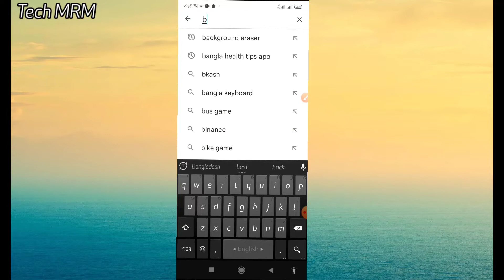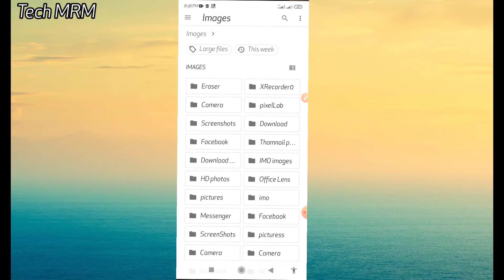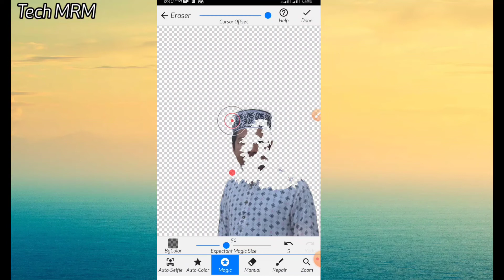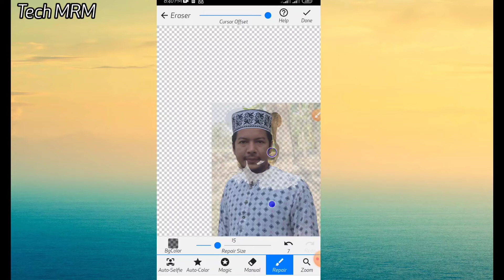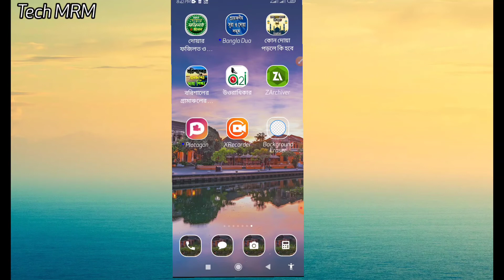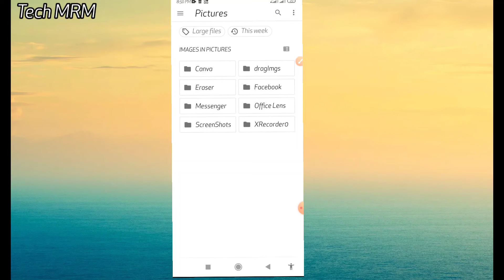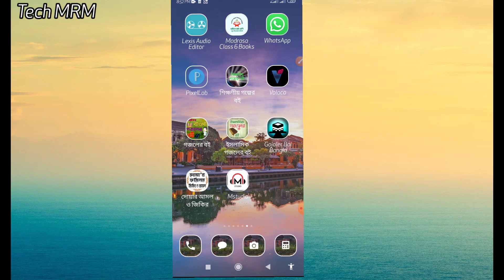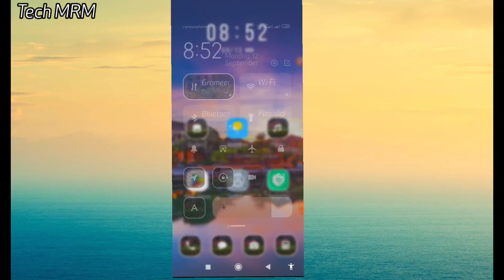যে কোন ছবির ব্যাকগ্রাউন্ড পরিবর্তন করুন এক ক্লিকে খুব সহজে | How to change photo Background on click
যে কোন ছবির ব্যাকগ্রাউন্ড পরিবর্তন করুন এক ক্লিকে খুব সহজে | |
How to change photo Background on click.